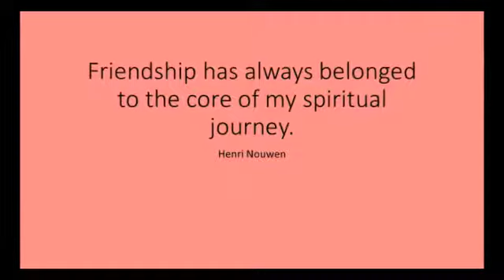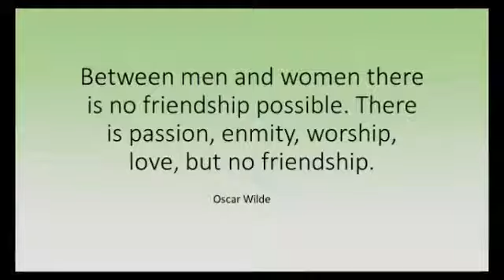Friend U 4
1-)  The two most misused words in the entire English vocabulary are love and friendship. A true friend would die for you, so when you start trying to count them on one hand, you don't need any fingers.  -Larry Flynt

2-) A woman may very well form a friendship with a man, but for this to endure, it must be assisted by a little physical antipathy. -Friedrich Nietzsche

3-) I don't know if I've ever been in a clique. The older I've gotten, the more I've realized what a true friend really is. So my friendship circle has changed a bit.  -Aimee Teegarden

4-) The rule of friendship means there should be mutual sympathy between them, each supplying what the other lacks and trying to benefit the other, always using friendly and sincere words.  -Marcus Tullius Cicero

5-)  Friendship has always belonged to the core of my spiritual journey. -Henri Nouwen

6-) The greatest healing therapy is friendship and love. -Hubert H. Humphrey

7-) Love is a friendship set to music. -Joseph Campbell

8-) Friendship is the shadow of the evening, which increases with the setting sun of life. -Jean de La Fontaine

9-)  Between men and women there is no friendship possible. There is passion, enmity, worship, love, but no friendship.   -Oscar Wilde

10-) All lasting business is built on friendship.  -Alfred A. Montapert